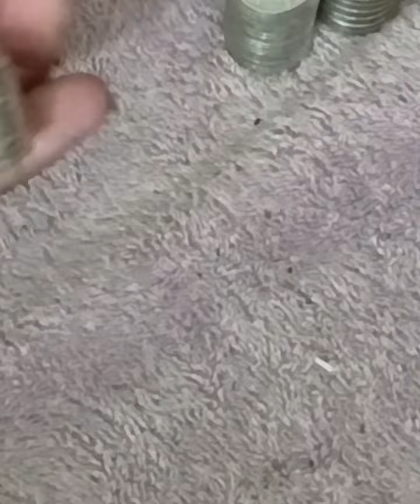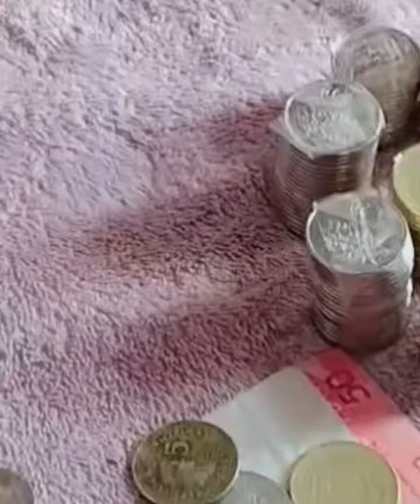OPENING PIGGY BANK | babes catz channel